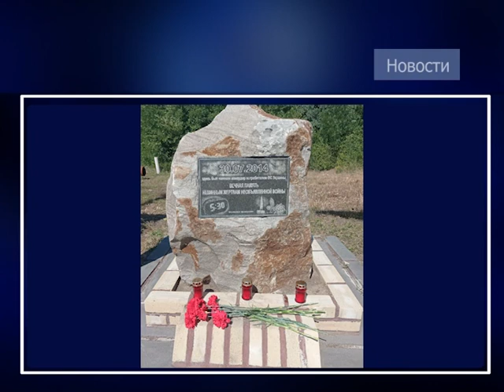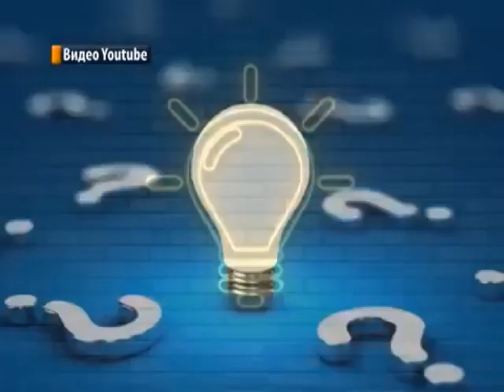Выпуск новостей 01.08.2022 г.